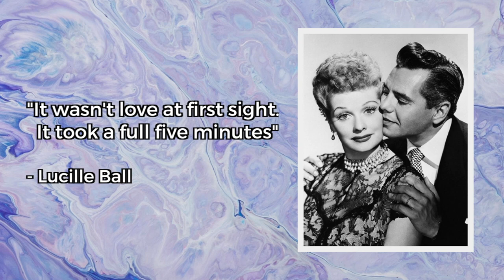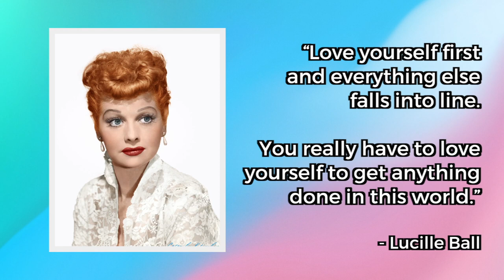Lucille Ball: A Brief History (School Friendly)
Lucille Ball was an American actress, comedian, and businesswoman who opened doors for women in showbusiness with her pioneering TV show: I Love Lucy

Sources:
Bad Girls Throughout History by Ann Shen
Who Was Lucille Ball? By Pam Pollack and Meg Belviso
I Am Lucille Ball by Brad Meltzer